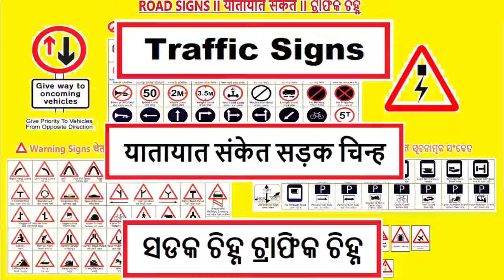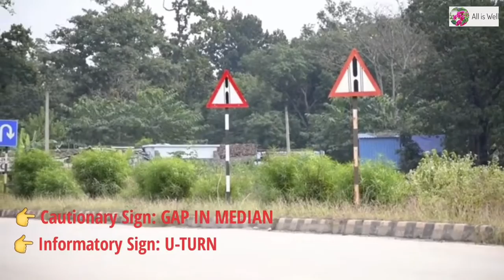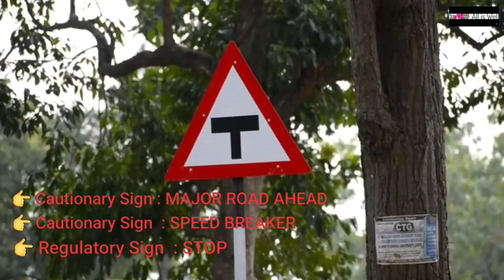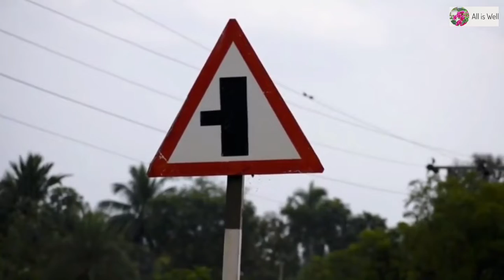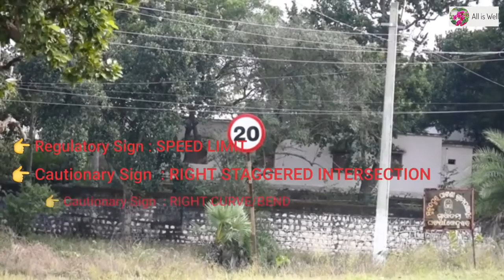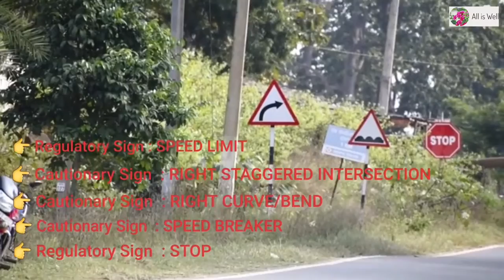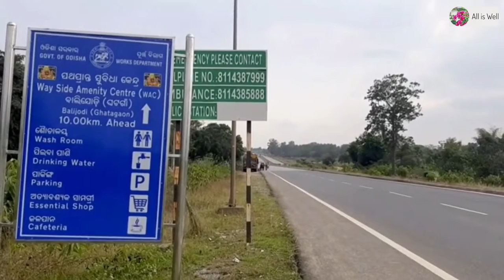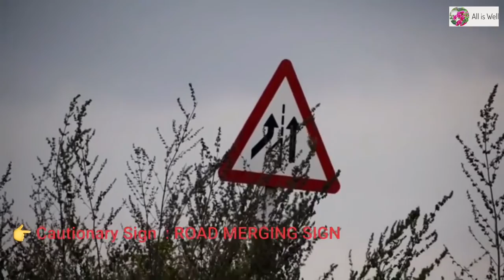Traffic & Road Signs || Sadak Chinh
Friends in today's video we have ON THE SPOT discussed about different traffic & road signs used on roads for better understanding their purpose.

Which traffic signs used for what purpose. Practically understanding road situations.

Please go through this entire learning video if you applied or applying for a learners license.

Below hardware/softwares are used for making videos,

1. Samsung android phone
2. Nikon dslr camera
3. Bluetooth (tran-receiver)mic
3. Mobile video editing app VN

4. Mobile video editing app VITA

5. Mobile video editing app VLLO